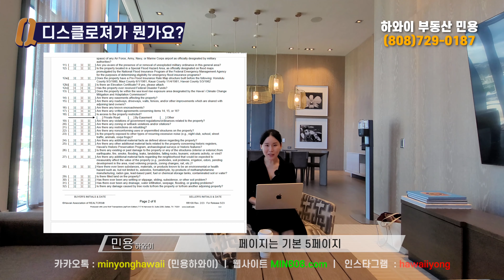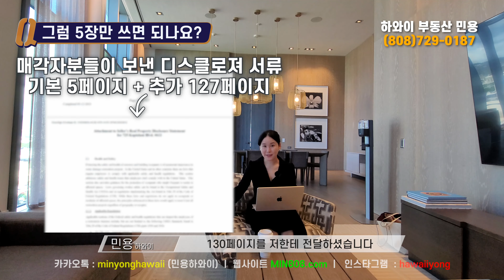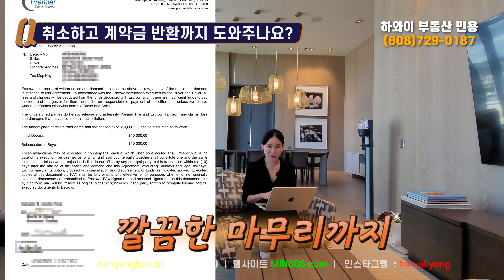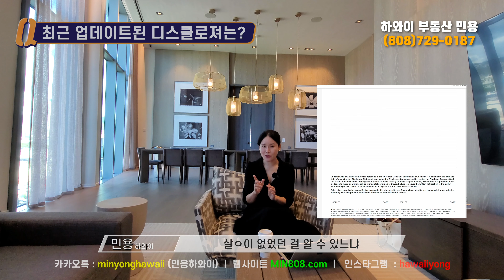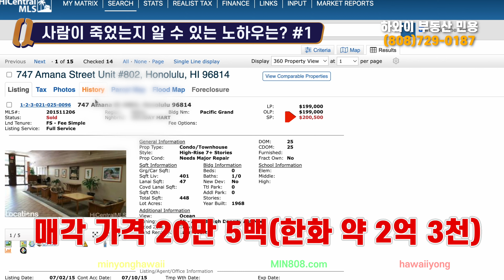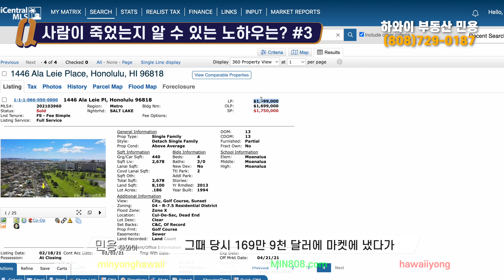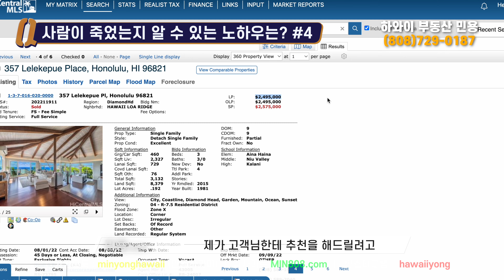이러면 100% 사람이 죽은 집입니다. 하와이 전문 부동산이 알려주는 "사람 죽었던 집" "고독사" 사고 매물 알아내는 간단한 방법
알로하! 하와이 부동산 민용입니다. 고독사, 사고매물 매각을 경험으로
사람이 죽었던 집을 알 수 있는지 알려드릴게요.
사고 매물을 꺼리시는 분들께는 알고 계시면 좋은 정보들입니다.
제 실제 경험으로 자세히 설명드립니다!
시청에 주의가 필요합니다.
감사합니다! 마할로!

타임라인
00:00 시작
02:12 옛날에는 고지했지만 지금은 할 필요가 없어진 이유
06:30 고독사 매물 1 특징
11:10 고독사 매물 2 특징
14:24 고독사 매물 3 주택
19:30 살x사건 있던 매물 특징